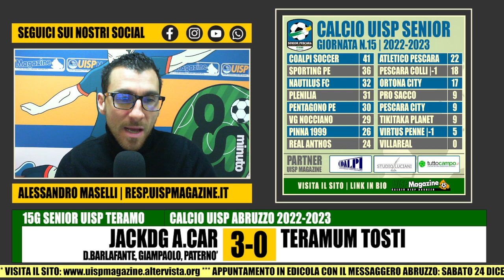UISP MAGAZINE | 80°Minuto ep.331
⚽ CALCIO UISP PESCARA